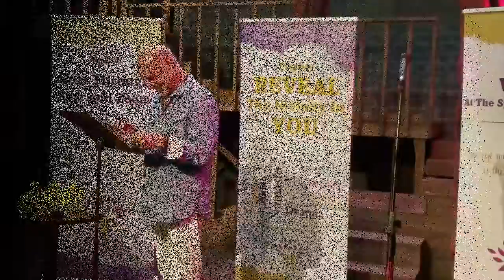When Going Backward Is Going Forward NTSC_August 18 2019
Is it possible to get ahead by going backward? How can I be fearless and bold when I am in a "What Now" state? Experience the best you with ideas from Rev. Jay.